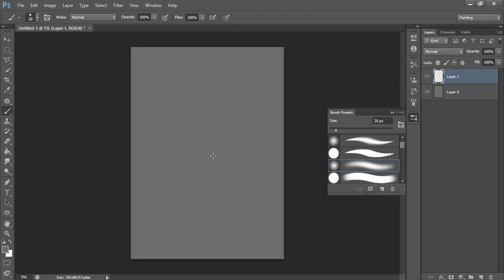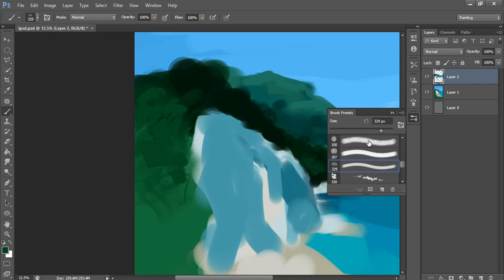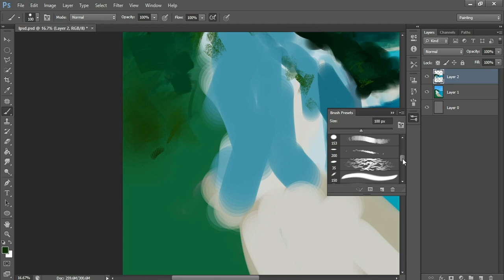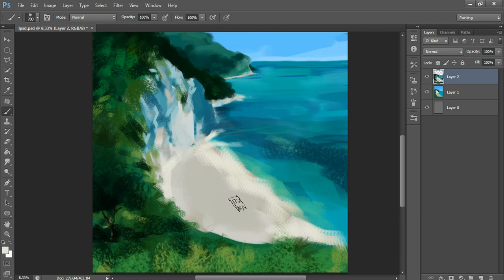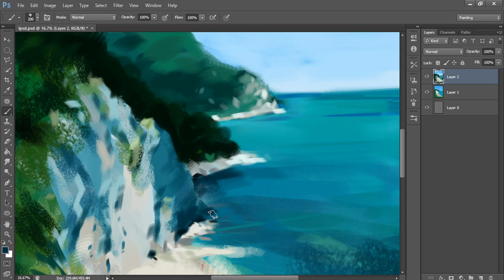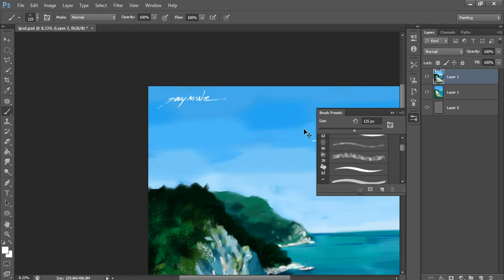Digital Landscape Painting Process - Photoshop